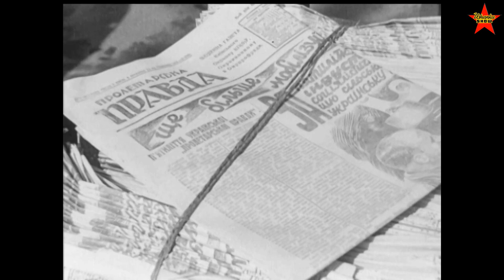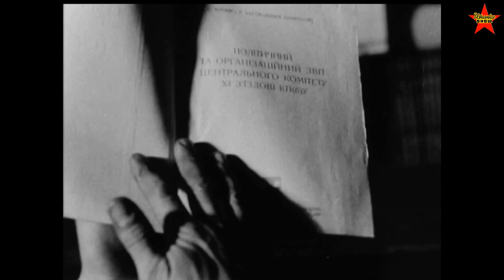Printing Soviet Newspapers and Books Using a Linotype Machine. 1930s, Soviet Ukraine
Linotype machine. Vintage film of using a linotype machine to print a newspaper. Newspaper printing.